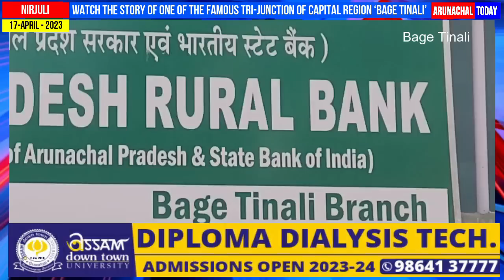Watch the story of one of the famous tri-junction of capital region ‘Bage Tinali’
Watch the story of one of the famous tri-junction of the capital region ‘Bage Tinali’